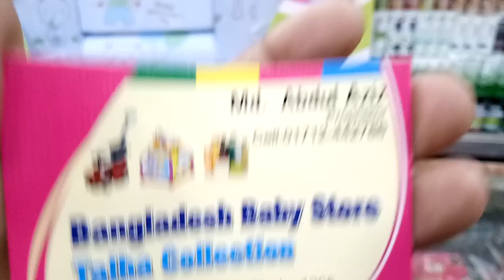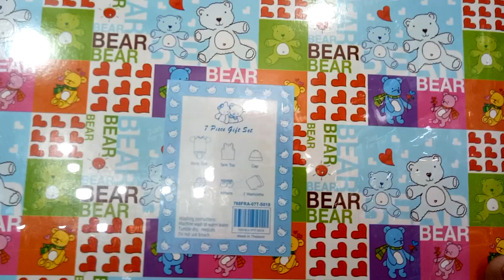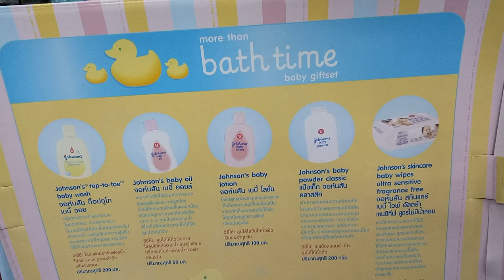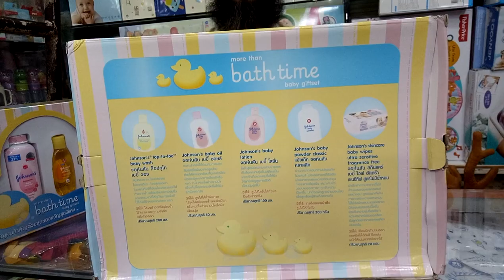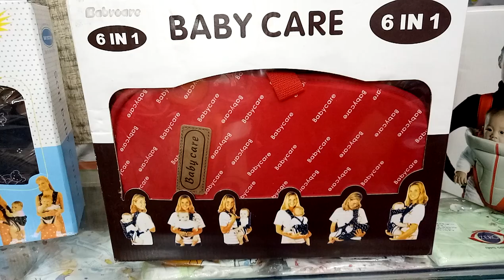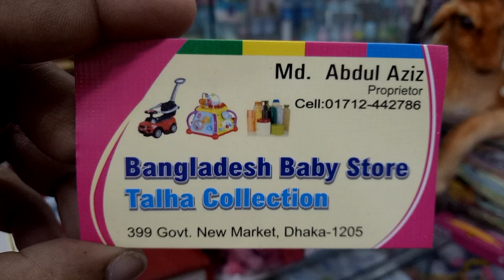দেখুন নতুন বেবির গিফট এবং বেবি কেয়ার কালেকশন এবং দাম (falak angel)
shop name: (বাংলাদেশ ব্যাগ স্টোর)

address, 399 govt. new market, dhaka-1205

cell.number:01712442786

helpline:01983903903